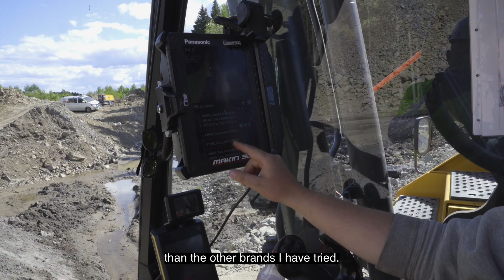Makin3D excavator operator machine guidance with GNSS Receiver Powered By Septentrio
GNSS positioning technology for the toughest environments

See how excavator operators benefit from accurate machine guidance systems by Makin3D which speed up construction projects by over 30% relying on very robust GNSS positioning systems powered by Septentrio.

Such guidance systems depend on accurate positioning, but only those built-in GNSS receivers that have advanced technology can operate in challenging environments such as near high rock faces, under foliage or close to large (metal) structures. Using robust high-quality receivers in machine control systems saves machine idling costs and repair costs by ensuring smooth project execution and completion.